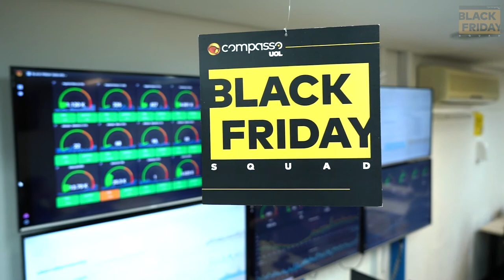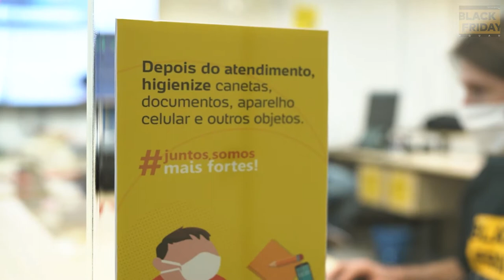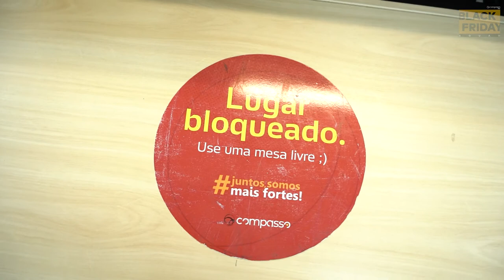Black Friday Compasso UOL 2020